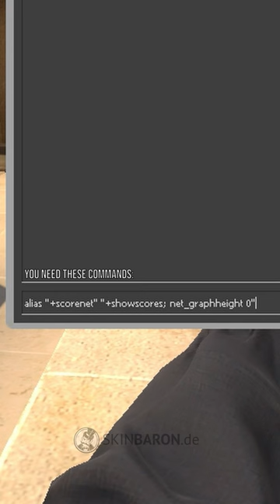How to make your net_graph show on the scoreboard 💻